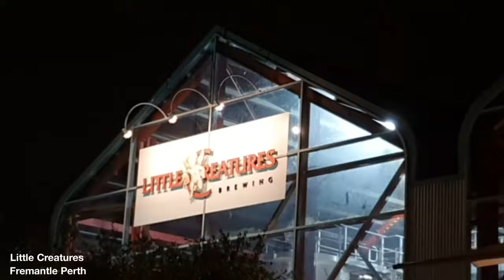Fremantle Beer Brewery Little Creatures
Little Creatures Restaurant at Fremantle Perth
Best food and ambience and view
Heard SG has an outlet at Club Street...if it is as good as the one in Perth, MUST GO!

Brewery right at the restaurant but some rules if u have kids
-  Beer Brewery Tour is for above 18 years old only
-  Tour is about 1hr - 1hr15mins including beer Tasting
AUD$20 per adult

💓 Super Love Super Love